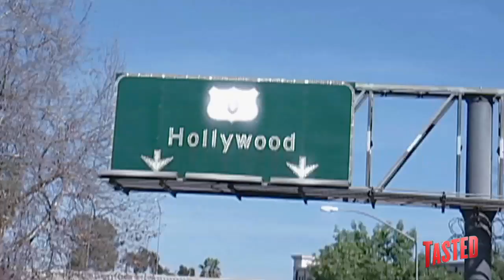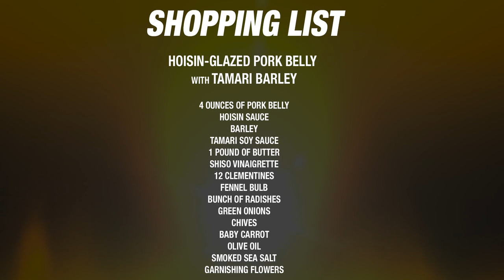Glazed Pork Belly with Tamari Barley - Cookup A Hookup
There's something sexy about pork belly. What's better when you want to Cook Up a Hook Up than a super rich, luscious dish like this?

Curious about the dessert?

Dating tip #3: Money ain't a thing. You can't buy love, and you certainly can't buy game.

This week on Cook Up a Hook Up, chef Brad Miller pulls out the big guns: seared hunks of hoisin-glazed pork belly. Basically just large pieces of bacon, pork belly is the type of food indulgence that is sure to set the mood for a sexy dinner date. Unfortunately our man Jed doesn't have the recipe for love. We went to great lengths to set him up with a classy girl who has both looks and personality, but he struggles to seal the deal with her. Don't blame it on the recipe! Brad kills it with the pork belly served atop barley sautéed with tamari and chives. You won't believe what he makes for dessert! Find out the sweet and the sour on the latest episode of Cook Up a Hook Up!

What did you think of the meal? Or of Jed's stumbling performance? Was it sweet or too awkward? What should he have gone? Would you be impressed if your boyfriend/girlfriend invited you over for a meal and surprised you with a little extra effort?

What's sweeter than dessert after dinner? A boot-knocking, body-rocking hookup! They say the way to a man's heart is through his stomach, but we find out in Cook Up a Hook Up that's true for women as well. Who wouldn't fall for a guy that has the Executive Chef of Inn of the Seventh Ray, one of the country's most romantic restaurants, prepare a gourmet meal just for you? Brad Miller saves the day, not only with his skills in the kitchen but also with his brash, raw sense of humor, giving these daters a much-needed reality check! Tube in to get a stomach boner every Monday!